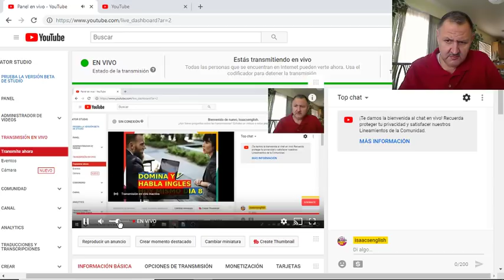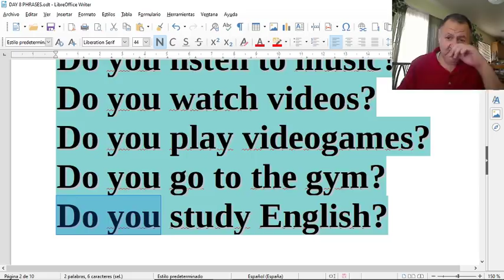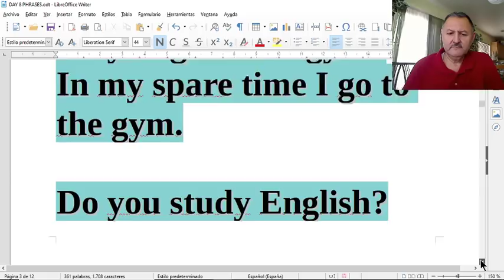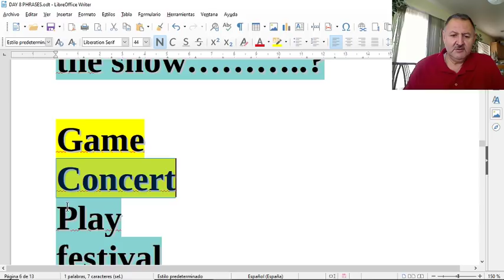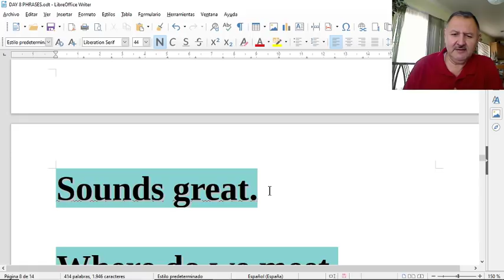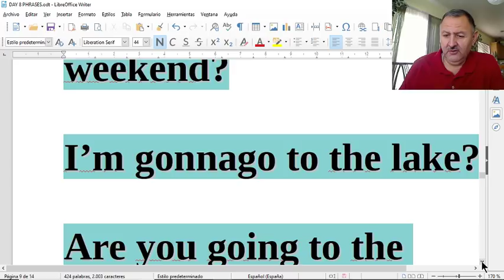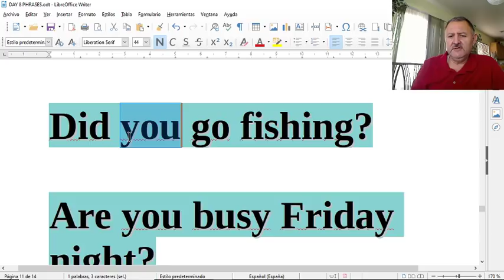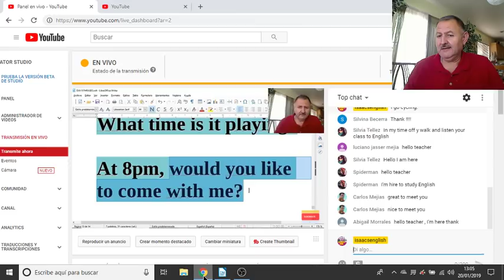aprende ingles escuchando frases - Dia 8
Curso de ingles facil y rapido, en esta clase vas a aprender con frases el idioma ingles. Vamos a ver frases de nuestro tiempo libre y actividades de ocio.
Things we do in our spare time.
Things we do on our days off.

1- Listen and repeat.

2- Memorize

What do you do in your spare time?
Do you read?
In my spare time I read.

Do you play the violin?
In my time off I play the violin.

Do you watch TV?
In my time off I watch TV.

Do you listen to music?
In my time off I listen to music.

Do you watch videos?
In my time off I watch videos.

Do you play videogames?
In my spare time I play videogames.

Do you go to the gym?
In my spare time I go to the gym.

Do you study English?
I study English in my spare time.

What do you do in your time off?

What do you do on your days off?
Do you go shopping?
Do you practice a sport?
Do you go to the movies?
Do you do housechores?
Do you do the laundry?

I practice baseball on my days off.

I go shopping on my day off.

I do the laundry on my day off.

I have 2 tickets for the play, would you like to go?

Would you like to go to the concert?

Game
Concert
Play
festival

When does it start?

What time does it start?

How long is it?

Puedes bajar estas lecciones en word. Abajo los enlaces.

DAY 7 – PHRASES